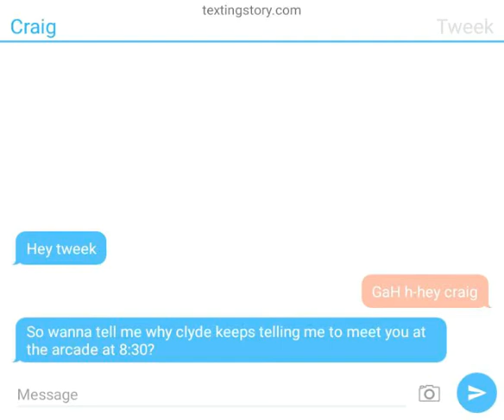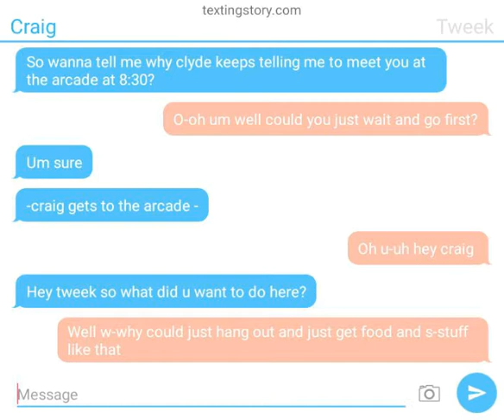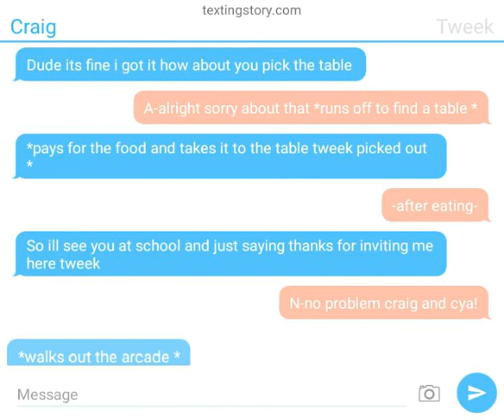Tweek X Craig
Im sorry to all my viewers that i haven't been uploading its just a lot of stuff have come up and i hope i have the time to upload more and i know i messed up and well cya my lovely wolf pack 💙🐺